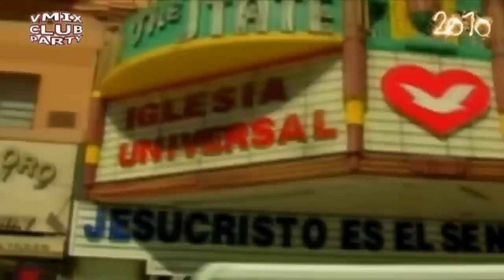INNA + DEEPSIDE DEEJAYS + THAYA (VMIX CLUB PARTY 2010) by JAY AMATO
[VMIX CLUB PARTY] Three Clips in One!!

Tracklist:
1) INNA & DEEPSIDE DEEJAYS - Hot Beautiful Days (Jay Amato Booty)
2) INNA feat. ITHAYA - 2nite (Jay Amato Elektro Mix)
3) THAYA - Only Love 2010(Jay Amato returns to Sibiu Club Mix)

VIDEOMIXED by JAY AMATO